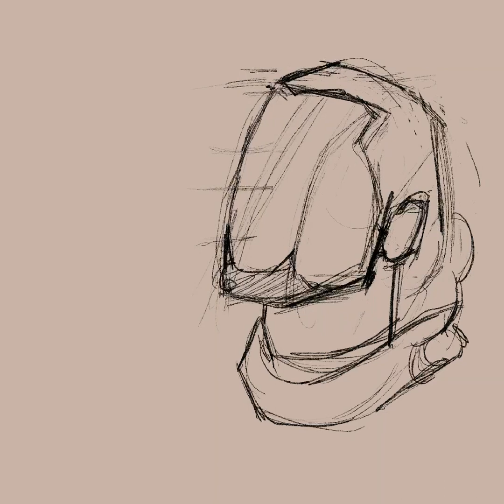Painting Timelapse - Ricard (Survivor)